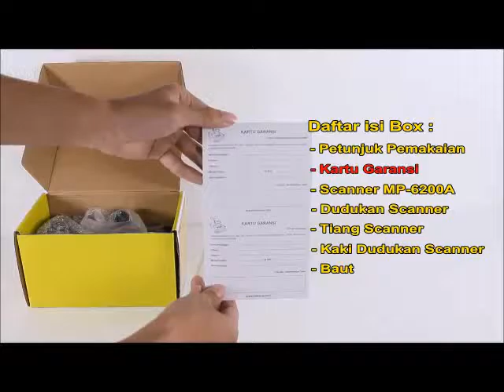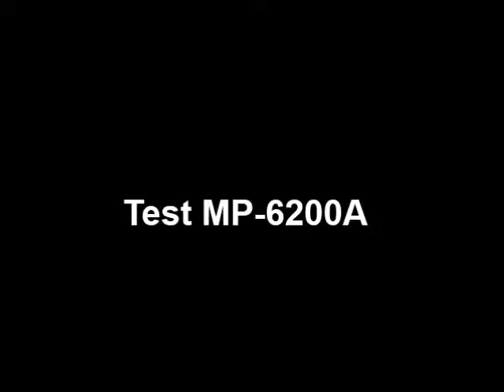Unboxing MINIPOS MP-6200A Laser Barcode Scanner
Unboxing Laser Barcode Scanner MINIPOS MP-6200A (Auto Scan)